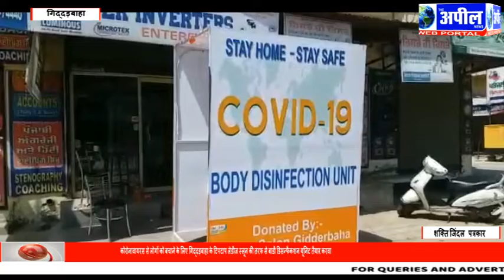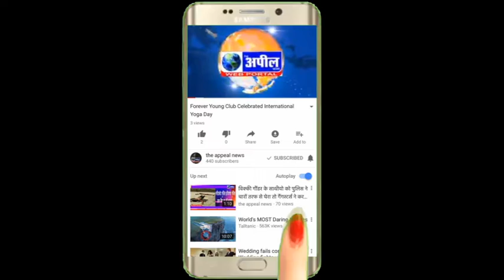गिद्दड़बाहा के टिपटाप लेडीज स्लून की तरफ से बाडी डिसन्फैकशन यूनिट तैयार | The Appeal News Paper